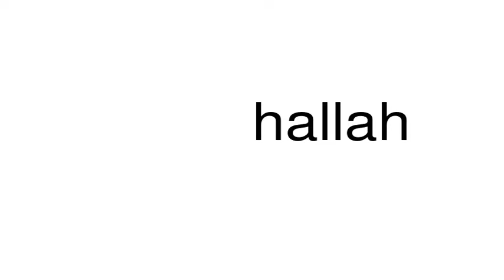How to pronounce hallah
This is a satire channel. This is a satire channel. How to pronounce the word hallah.